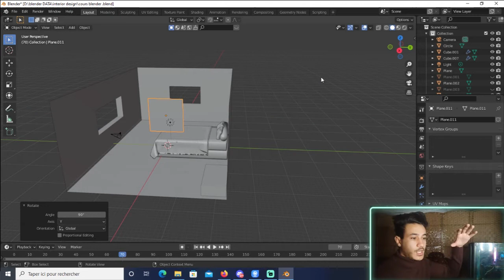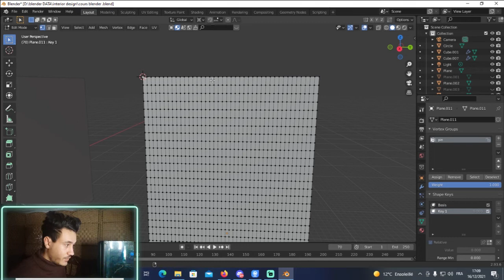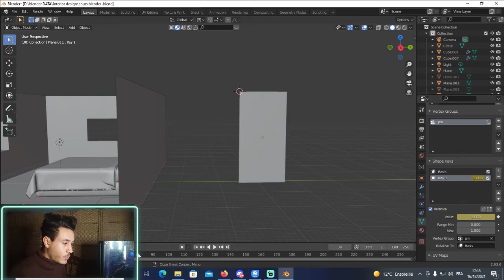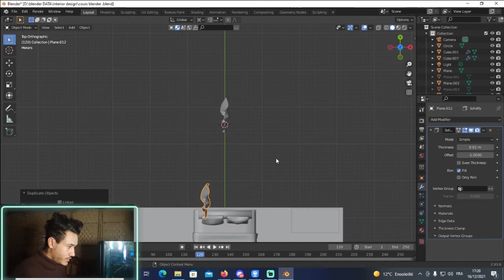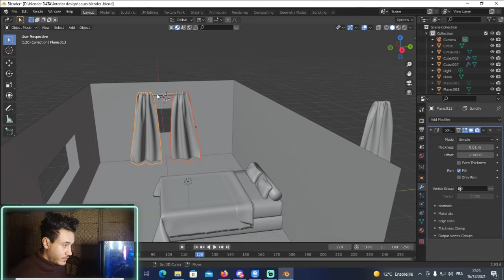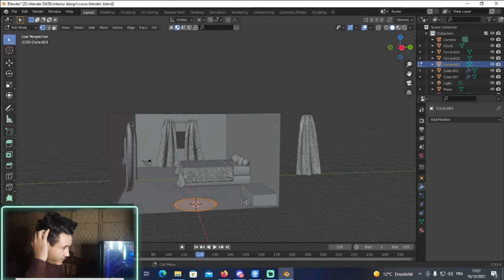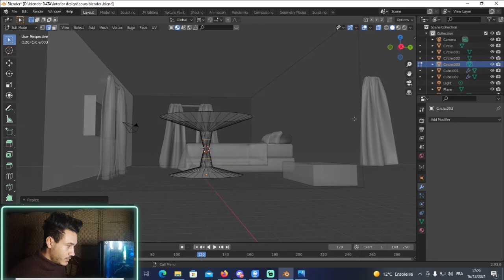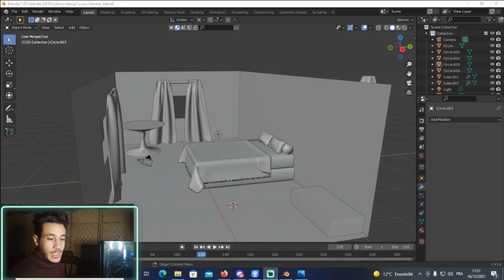طريقة تصميم غرفة على بلندر (جزء4) للمبتدئين